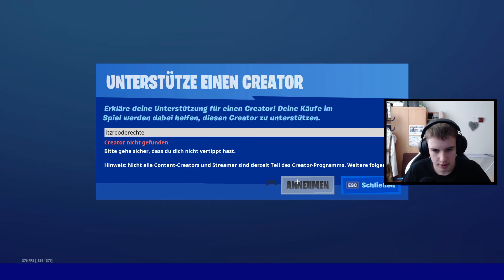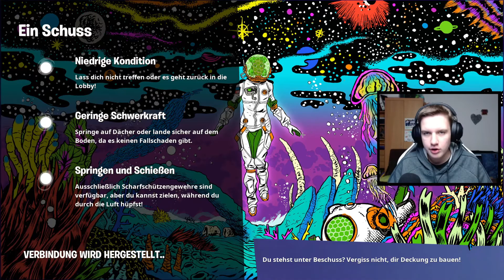200m Snipe im Sprung 😮🔥 | Fortnite | ItzReo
Danke fürs Ansehen des Videos! Bewerte es gerne mit einem Like und lass doch gerne ein Abo da :)

Ähnlicher PC